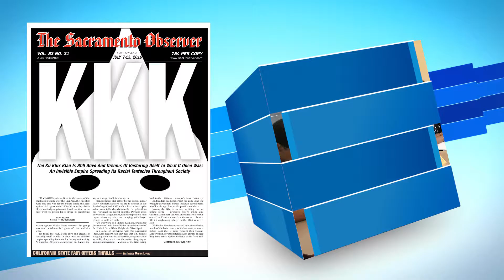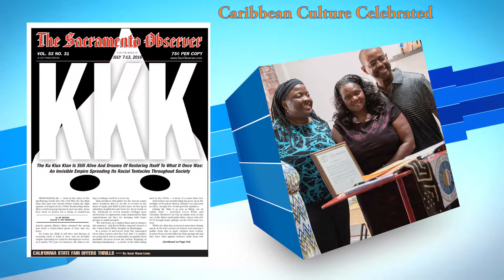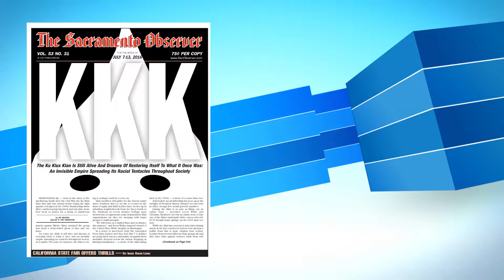This Week's Sacramento Observer 7-8-16